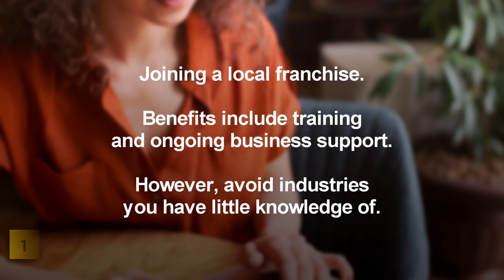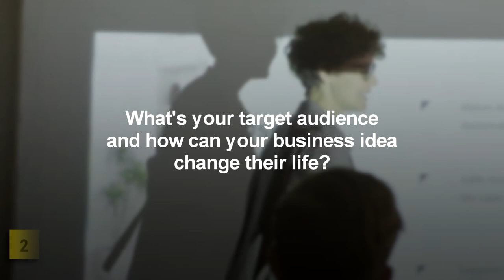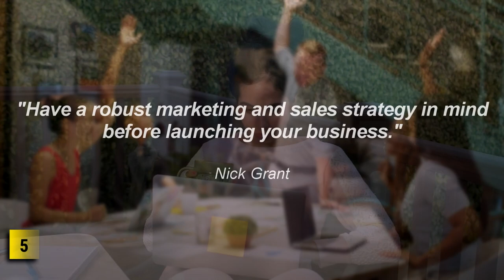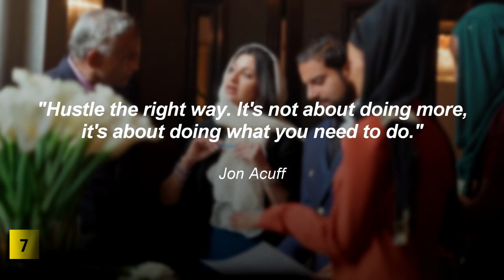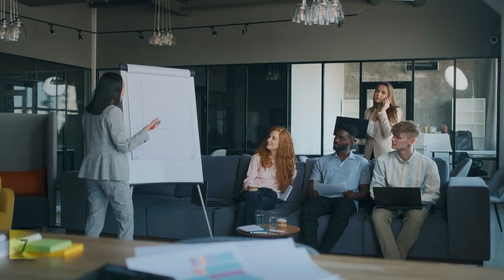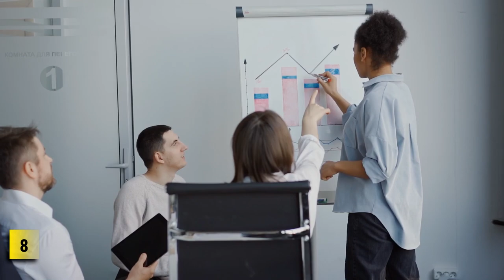How To Start a RV Park Business For Beginners (in 2024)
🚐🌳 Ready to embark on an exciting journey into the world of RV park entrepreneurship? Look no further! In this comprehensive guide, we'll walk you through the essential steps to start a successful RV park business in 2023, even if you're a complete beginner. Get ready to turn your passion for the great outdoors into a thriving business! 🌟

In this video, we'll cover important topics such as location scouting, facility planning, creating a unique guest experience, and building a strong online presence. We've consulted with industry experts, successful RV park owners, and avid RV enthusiasts to bring you the most up-to-date and actionable insights. 🏕️🚍

Don't miss this opportunity to learn everything you need to know about starting an RV park business from scratch. Grab your camping gear, hit the play button, and let's explore the world of RV park entrepreneurship together! 🛣️🔥